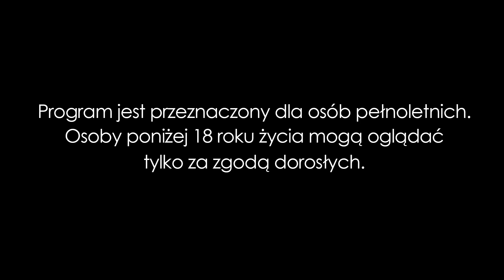Krótkie info Transformers Legacy United Animated Universe Motormaster KOCustom